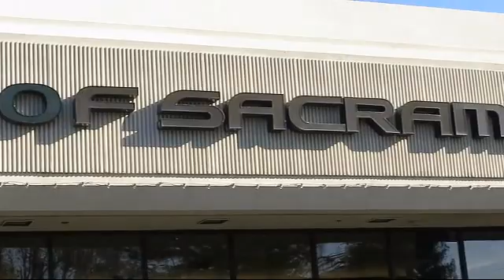2016 Ford Explorer Sacramento Roseville Folsom Citrus Heights Carmichael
2016 Ford Explorer Stock Number: GG25387TE Vin:1FM5K8F8XGGC25387.